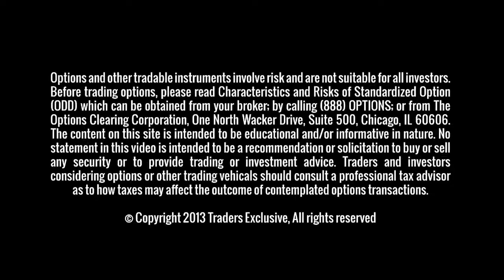Trading Opportunities in the New Year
Chris says the stage is set for money flow into commodities in 2018. Will a rising tide lift all boats?